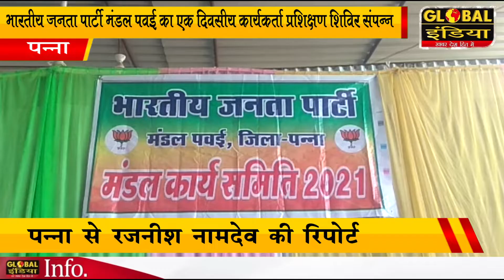पन्ना भारतीय जनता पार्टी मंडल पवई का एक दिवसीय कार्यकर्ता प्रशिक्षण शिविर संपन्न